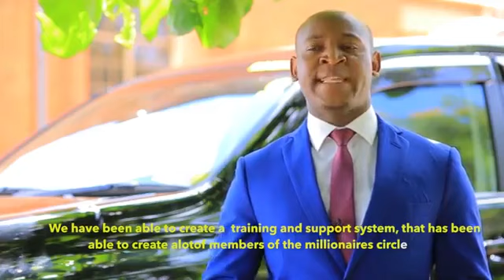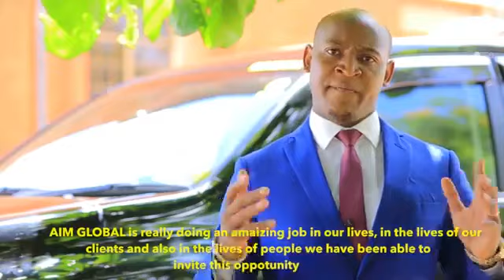AFRICAN TOP LEADERS SUCCESS STORY